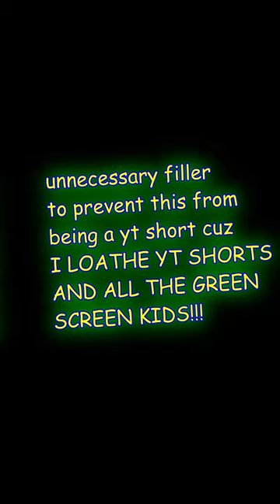Preview 2 Funked Up Elgin (for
I DIDN'T WANT IT 2B A SHORT SO I PUT SUM FILLER @ THE END 2 PREVENT IT PHRUM BEING A SHORT LMAO

plugins used:
Dunaj Flip (DirectX)
NewBlue Total FX (DirectX)